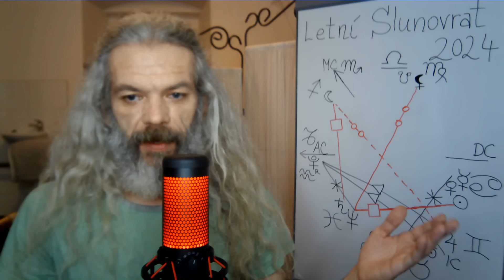ASTROvhled (20.6.2024) Letní Slunovrat 2024 - Omezení a iluze nebo nezávislost a proměny vize a víry